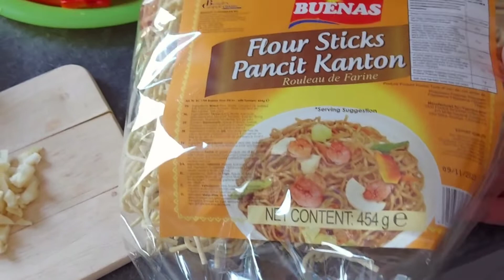How to cook Pancit Canton?Filipino easy Recipe|Pagkaing Pinoy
Pancit Canton one of my Husband and my Son favorite filipino dish.I usually like to make it mix with  glass noodles or Sotanghon but my Son like only the Pancit Canton noodles and he don't like the glass noodles :)
I just used the rest vegetables from my vegetables Lumpia (SpringRolls)

Ingredients:

Pancit Canton
Chicken wings (cut into small pieces)
Bell pepper
Carrots
Cabage & Petchay
Spring Onion
Garlin
Onion
Soy sauce
Oyster Sauce
Dark Soy Sauce (Optional)
Sesame oil (optional)